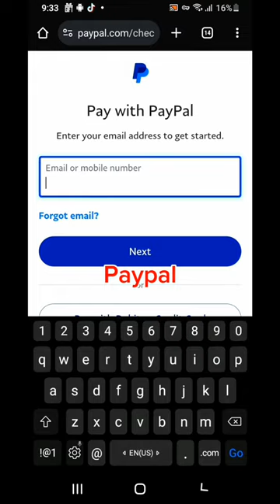Welcome to SovietBoots.com site update / Soviet Boots store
Our site update, fast speed, good quality photos, blog and now you can pay with all types of payments, shopify payments, cards, paypal, google payments
Welcome Sovietboots.com store!